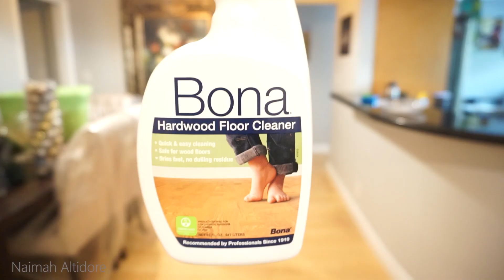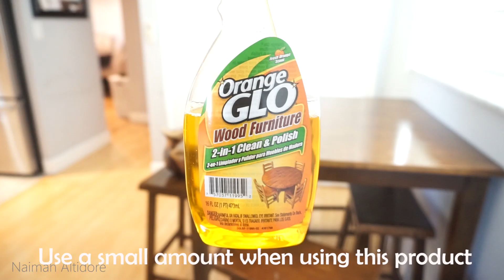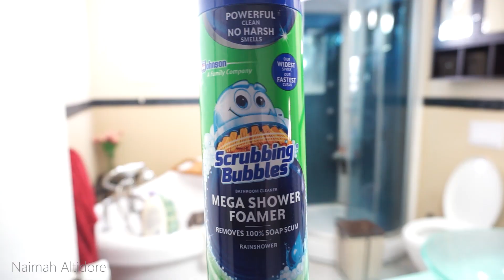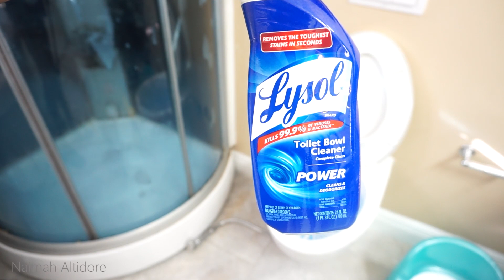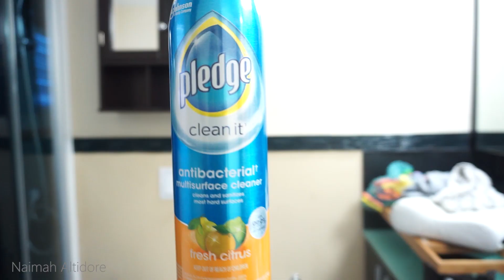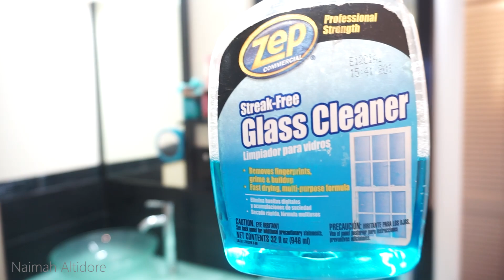EXTREME WHOLE HOUSE CLEAN WITH ME 2020 | ALL DAY SPEED CLEANING MOTIVATION | CLEANING ROUTINE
Hey guys! I finally got the editing done for putting the x-mas tree down. I know I'm late putting this video up but, I had prior videos I wanted to put out and I got sick. So I edited this video when I felt at my best. It is still a great watch!

Hope you get tons of cleaning motivation :)

➡️ SHOP THIS VIDEO :::
Wood Spray: $1 store
Glass Cleaner: Home Depot

THANK YOU to every single one of you for being so supportive and watching my channel, it means more than you will ever know! I truly feel like you are part of my family and for this I'm so grateful!